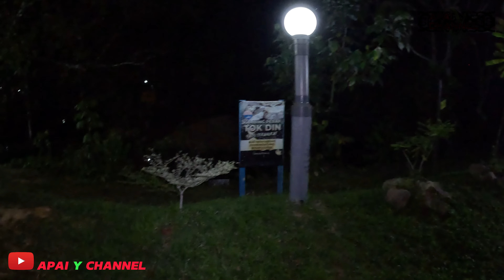D'Kebun campsite_Pengunjung strike Ikan betutu-bbQ sebelum balik...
Pengungung D'Kebun  campsite jackpot dapat menaikkan seekor ikan betutu @ ubi  di sungai Teminggol. Dan itu juga malam terakhir kami di campsite sebelum pulang esoknya. Jadi kita buat bbQ pada malam itu.

@Apai y channel,
@D'kebuncampsite,